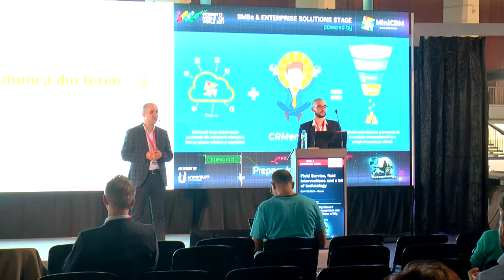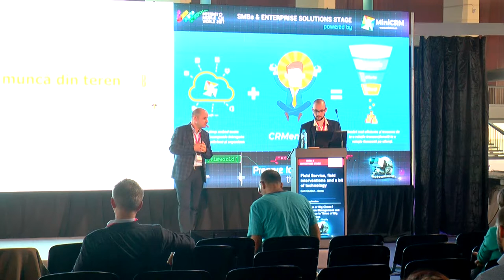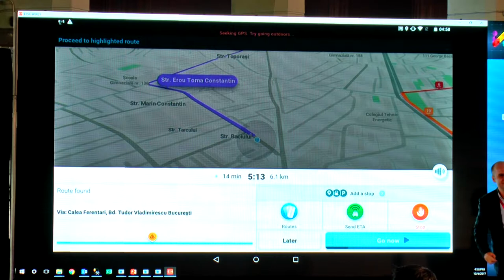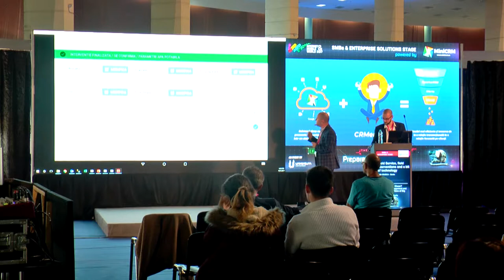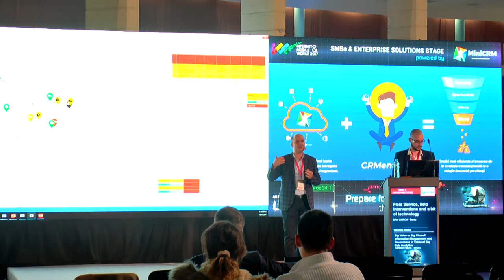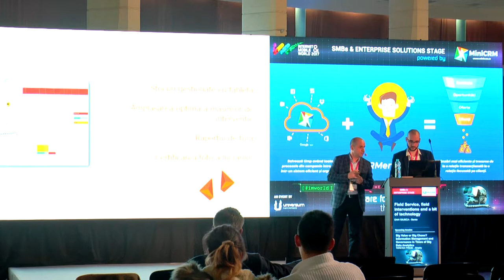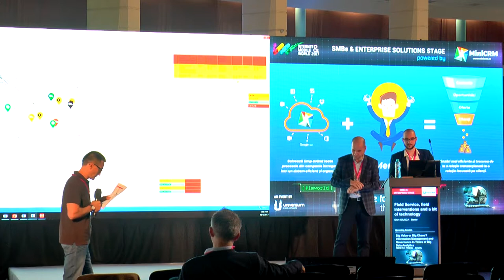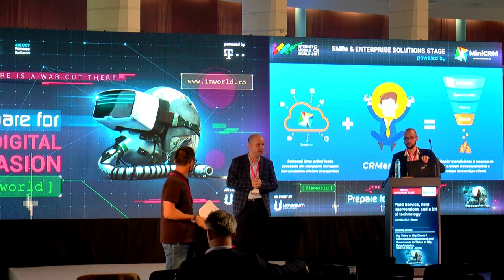12. IMWorld 2017, DAN GIUSCA, Bento - Field Service, field interventions and a bit of technology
DAN GIUSCA, Bento - Field Service, field interventions and a bit of technology